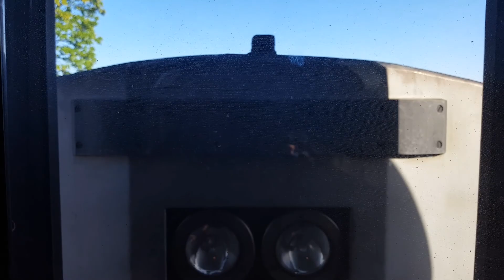Going Up The Country - On The Road Again Amtrak Trip Apr. 2016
featuring the music of Canned Heat.